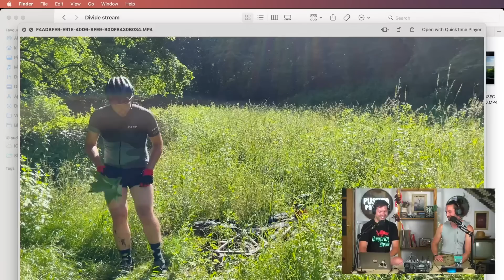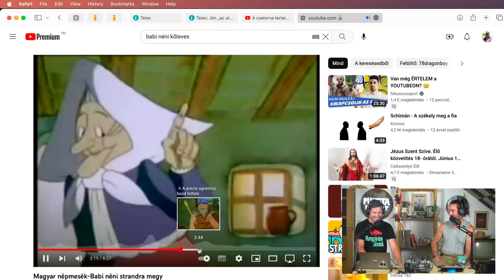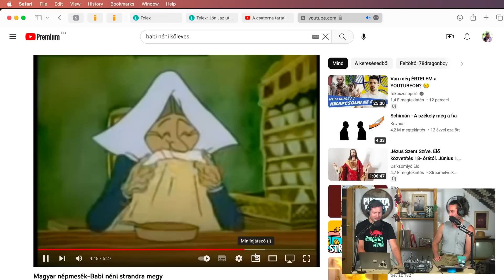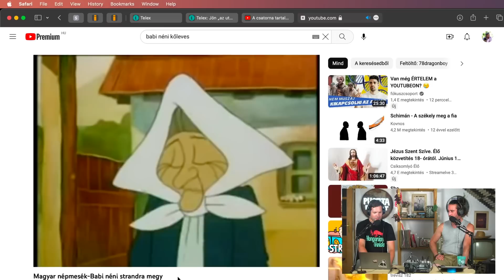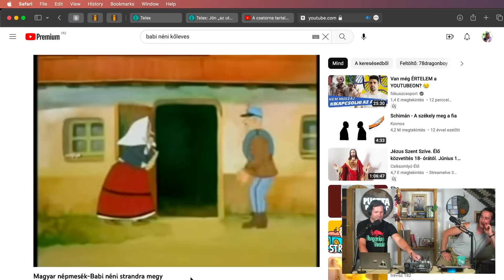Anno minden falusi ALKOHOLISTA VOLT || Puszta Podcast S02E68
🎤Ez lesz a mai adásban:
0:00 Intro
4:08 Divide beszámoló
14:21 Aratásról a podcastbe
32:45 Balatoni árak
51:46 Divide beszámoló II.
1:01:00 Outro

🎥Milyen technikát használunk?
Kamera: Sony a6100 + TTartisan 35mm f1.4
Állvány: Manfrotto Compat Action
Gép: MacBook Air M1
Keverő: Behringer Xenyx 1204USB
Mikrofonok: Laci és Kolos - Mozos MKIT-800 PRO, Dani - Niceboy Voice Handle
Fülesek: Kolos-Sony WH-CH700N, Laci-Philips SHP2700
Softboxok: Mozos softbox sett
Effektek: iPad Air (2013)